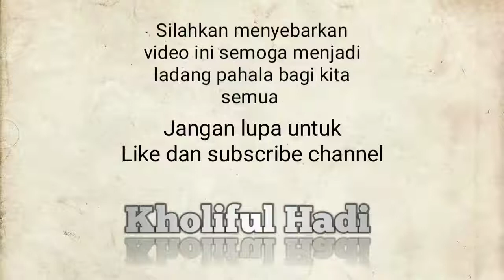Dalil akal bahwa nama Allah adalah sifat Allah - ustadz Kholiful Hadi